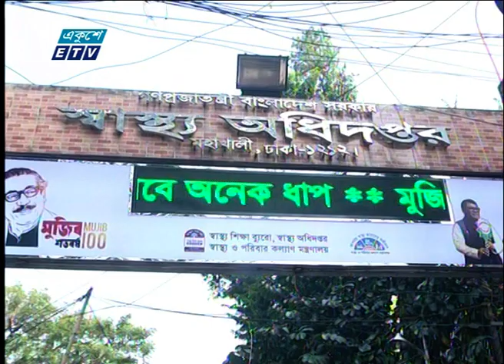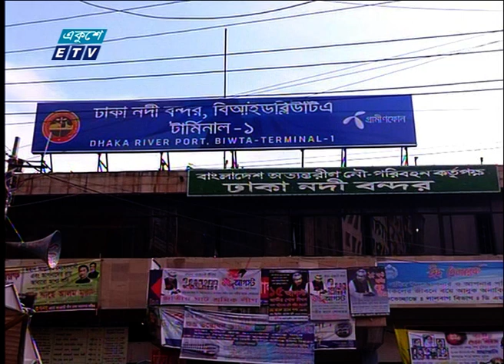09 Am News || সকাল ০৯ টার সংবাদ || 20 October 2020 || ETV News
২০০০ সালের ১৪ই এপ্রিল এটি সম্প্রচার কার্যক্রম শুরু করে। টিভি চ্যানেলটির খবরে নতুনত্ব ও অভিনবত্ব থাকার কারণে দর্শকদের কাছে বিপুল জনপ্রিয়তা লাভ করে। দেশ বিদেশের সর্বশেষ খবর, নাটক, সিনেমা, ডকুমেন্টারিসহ নানা খবর ও বিনোদনমূলক অনুষ্ঠান প্রচারিত হয় একুশে টেলিভিশনে।